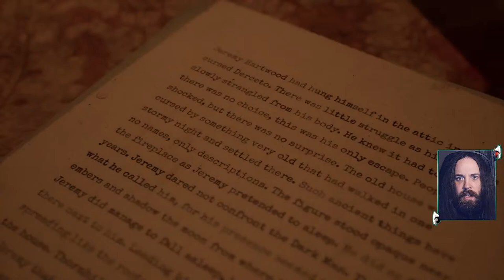ALONE IN THE DARK! LET'S BE ALONE TOGETHER IN THIS SURVIVAL HORROR FRANCHISE REBOOT!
Alone in the Dark is a 2024 survival horror video game developed by Pieces Interactive and published by THQ Nordic. The game is a reimagining of the original 1992 Alone in the Dark and the seventh installment in the Alone in the Dark video game series.
Alone in the Dark follows Emily Hartwood (Jodie Comer) and private investigator Edward Carnby (David Harbour) as they travel to Derceto Manor, a home for the mentally fatigued, to investigate the disappearance of Jeremy Hartwood, Emily's uncle.